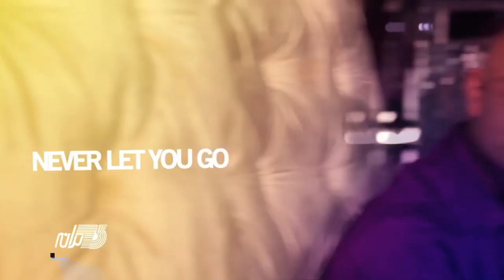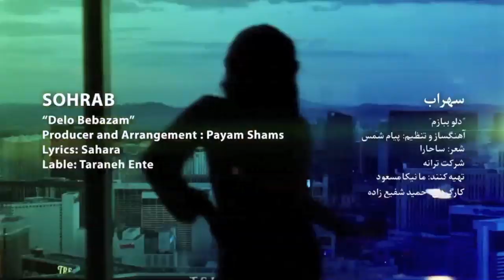SOHRAB- "DELO BEBAZAM" FULL HD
SOHRAB    "DELO BEBAZAM"
ARRANGEMENT: PAYAM SHAMS
LYRICS: SAHARA
EXECUTIVE PRODUCER: MONICA MASSOUD
DIRECTOR: HAMID SHAFIEZADEH
LABEL: TARANEH